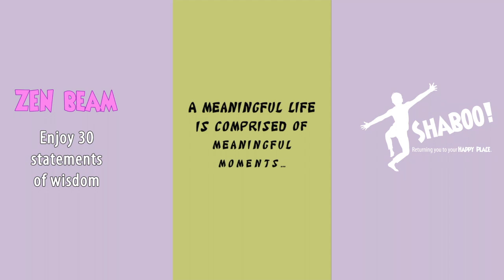Zen Beam Lamp // Augmented Reality // Meditation // NEW!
20"x7" uplifting augmented reality table top lamp! It offers THIRTY animations, to uplift and inspire! Let a flower's wisdom liftyou into tranquility!

Wanna download the FREE Shaboo Prints AR Scanner?

Live big and play hard,
From the team at Shaboo Prints